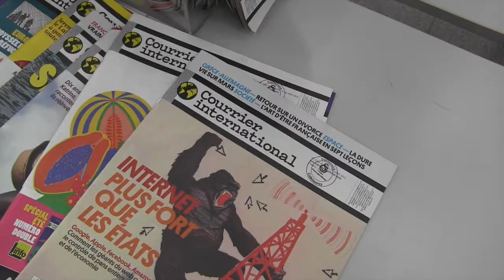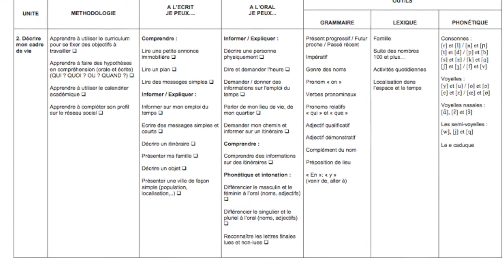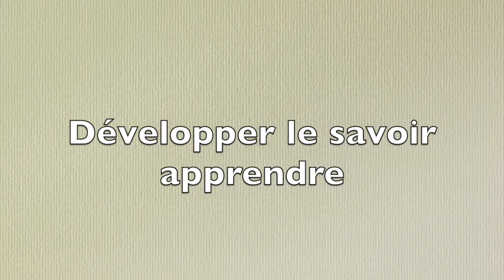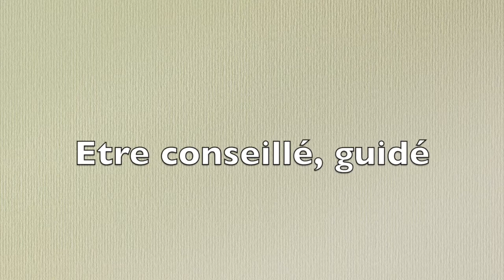Le Centre d'Auto-Apprentissage (CAA)